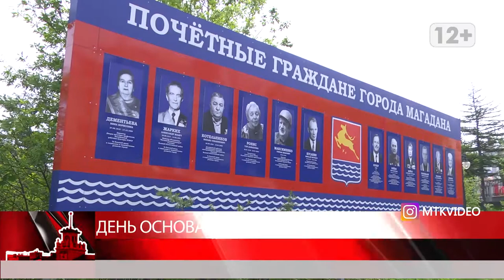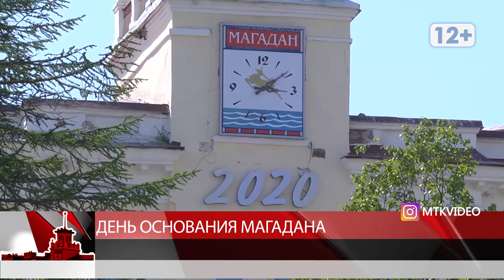День основания Магадана